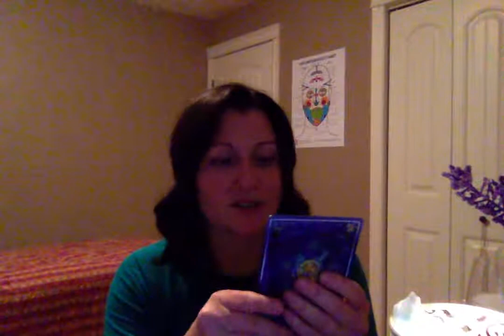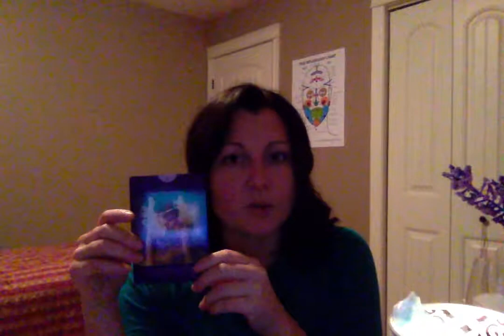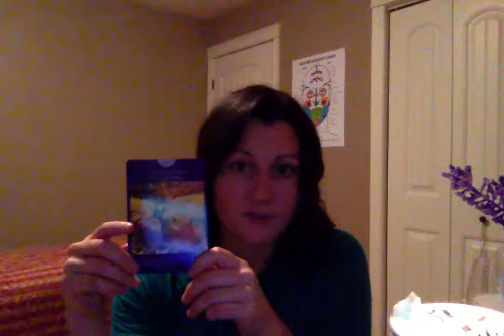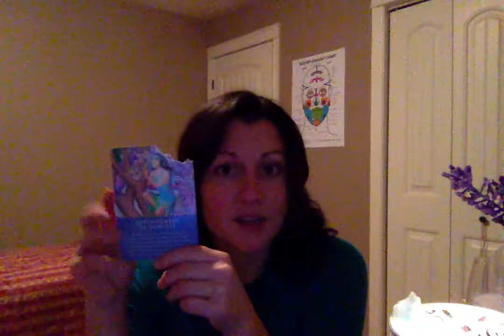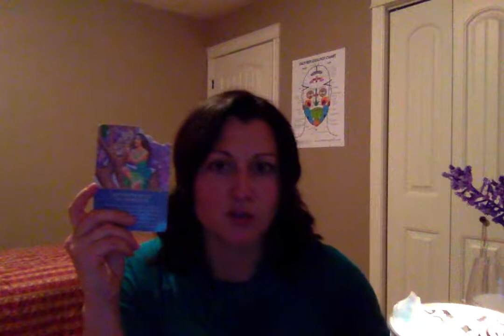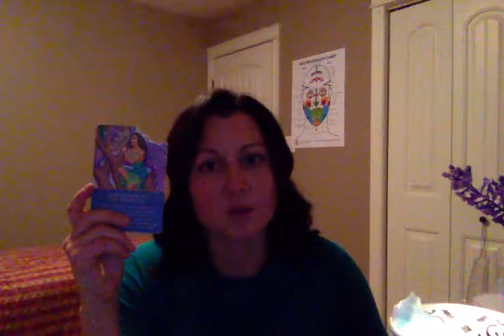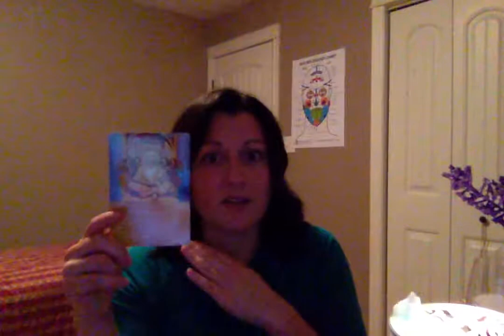Weekly Angel Card Reading for the week of January 10th - January16th, 2018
Facebook Robin's Healing@robinshealing and Instagram